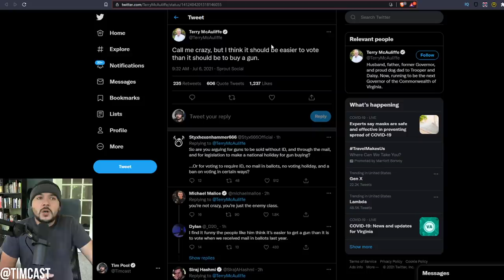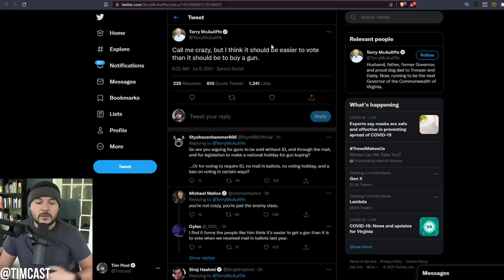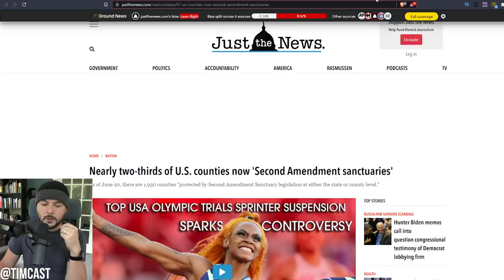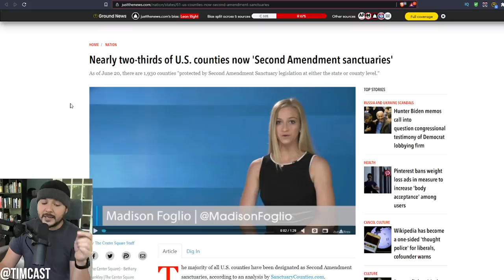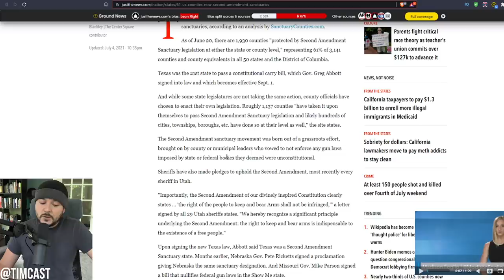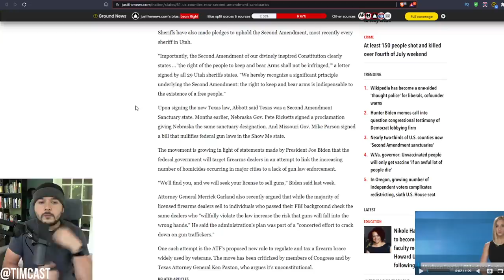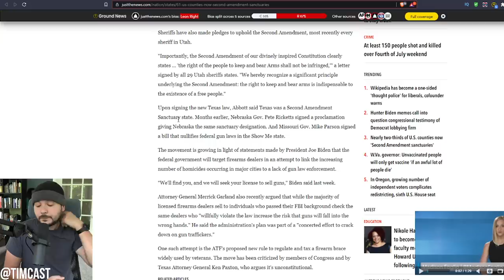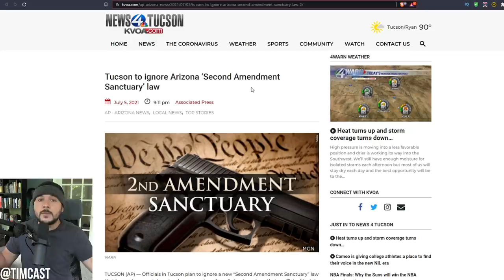Democrat Gets ROASTED Over OBVIOUS LIES About Gun Control, Owning Guns Is MORE Important Than Voting